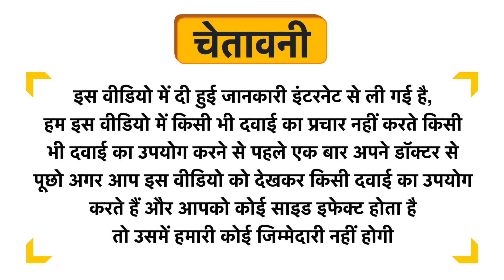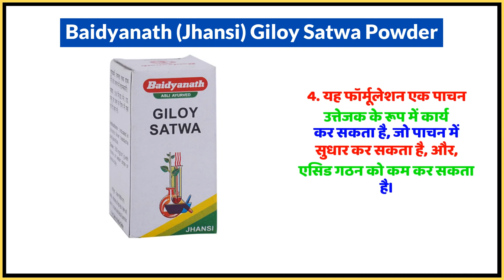Baidyanath (Jhansi) Giloy Satwa Powder Uses in Hindi | Side Effects | Dose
Baidyanath (Jhansi) Giloy Satwa Powder Uses in Hindi | Benefits | Side Effects | Dose